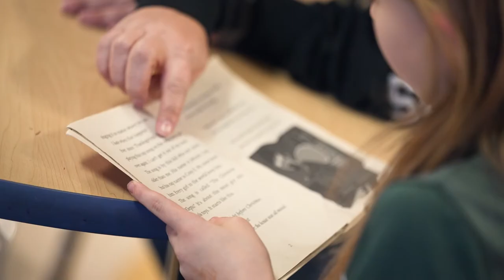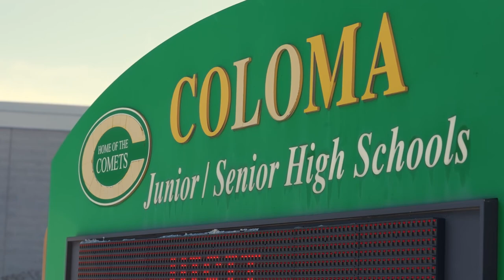Why Coloma?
Check out this video as to why you should select Coloma Community Schools!